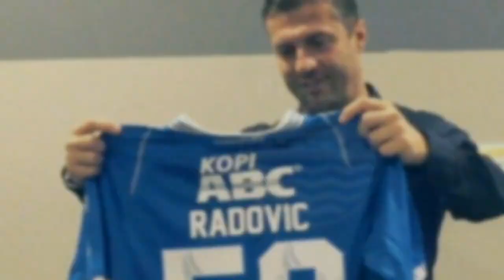INILAH PRESTASI MILJAN RADOVIC SELAMA DI EROPA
Setelah pemain ini berakhir di Indonesia, ia memilih pulang kampung di Montenegro untuk menjadi asisten pelatih.
Tak disangka, disanalah Radovic ukir tinta emas bersama klub Montenegro.Nama klub tersebut adalah OFK FC yang sukses ia bawa hingga final kompetisi Eropa.